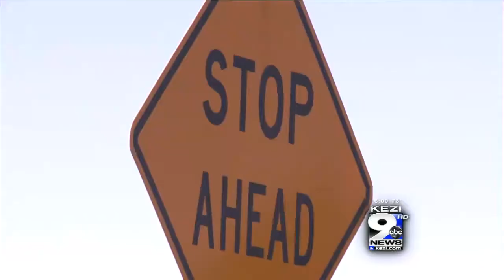Low Humidity + Wind = Perfect Storm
Oregon has only received 30 percent of its usual rainfall in 2013. Low humidity and wind gusts up to 30 mph added to the dry weather on the weekend, creating the perfect storm. People are also trying to burn their brush before the end of the season.